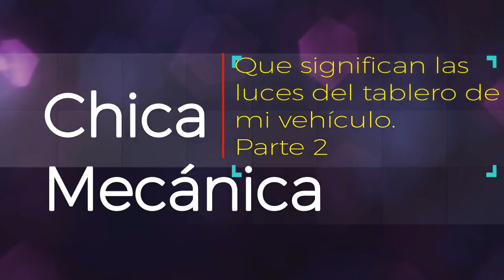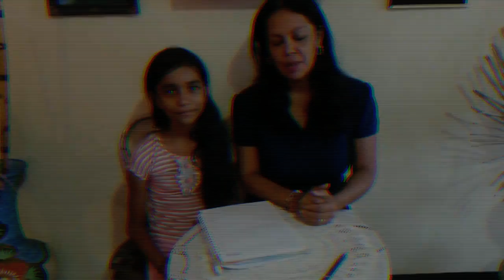Que SON las luces 🚥 de mi TABLERO del carro | Parte II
En este video chicamecanica te dice que significan las luces de: Aceite, Airbag, Temperatura y de Motor o Check Engine. Si son graves y que hacer si encienden.

Capítulos en este video:
- 0:25 Que significa la Luz de Aceite
- 2:30 Que significa la Luz de Airbag
- 4:49 Que significa la Luz de temperatura
- 6:00 Que significa la Luz de Motor
- 12:50 Recomendaciones finales.

Para poder hacer más cursos y probadores que tanto les gusta y compartirlos con ustedes. 👩🏻 👍🏽

🔴  Visita mi artículo donde hablo más de estos simbolos del carro.